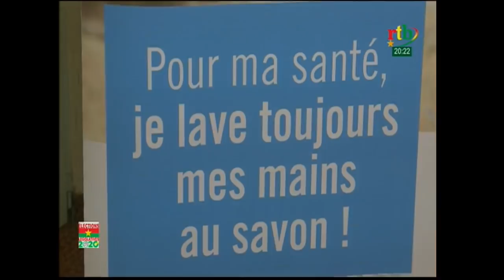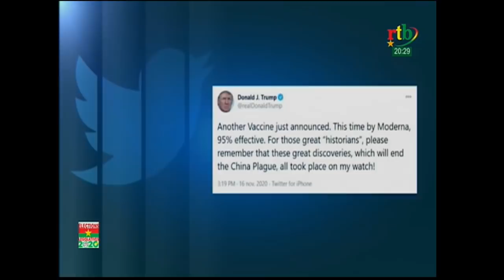Rtb - JT de 20h du 17 novembre 2020